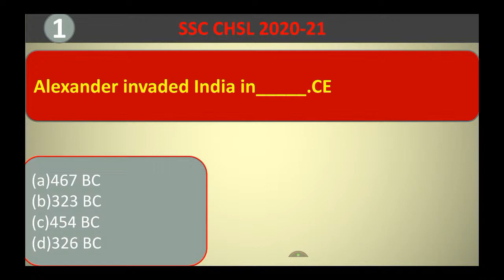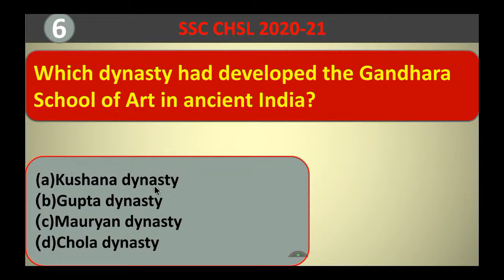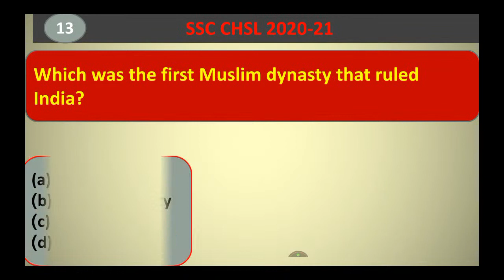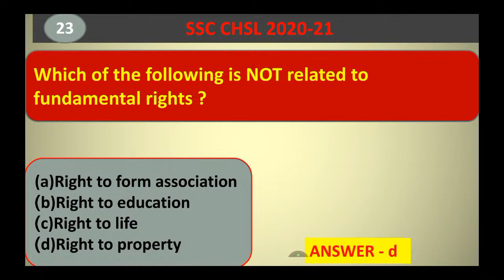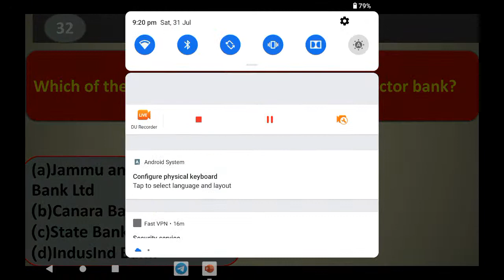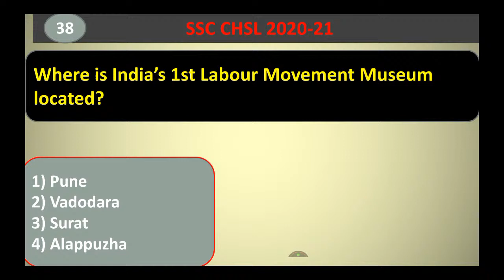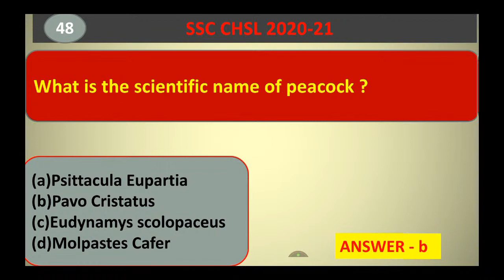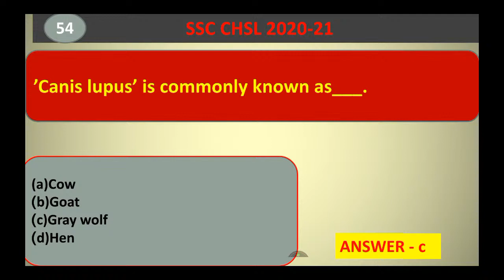SSC CHSL 2020 | Most Repeated Type Questions G.K & C.A ( DANGAL ) Model Paper -4 | By SSC Crackers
SSC CHSL 2020 | Most Repeated Type Questions G.K & C.A ( DANGAL ) Model Paper -4 | By SSC Crackers | By Raushan Sir |